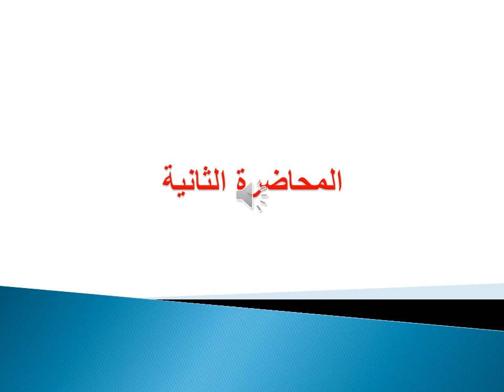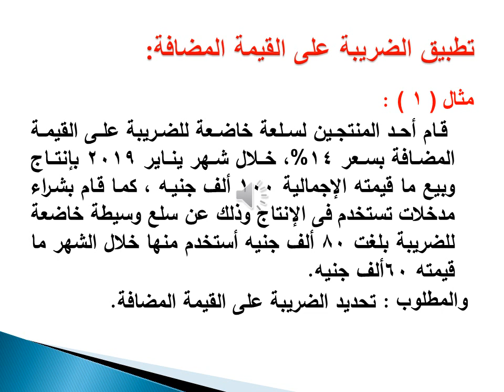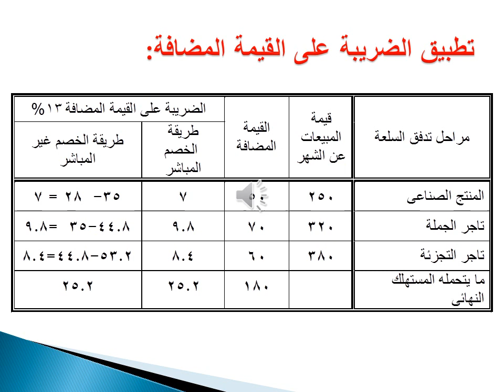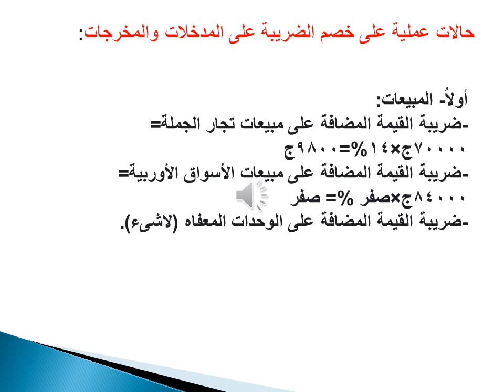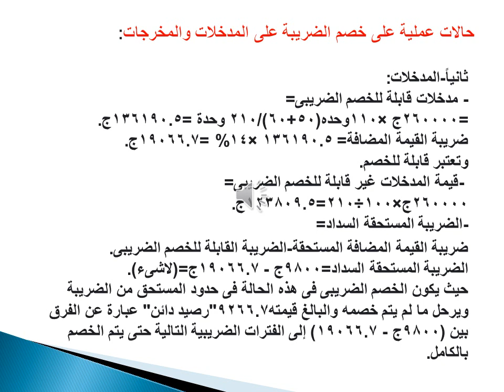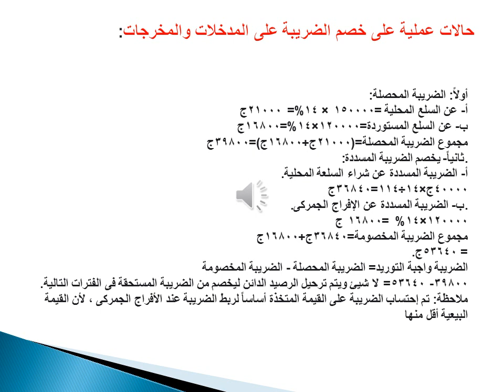دبلومة المحاسبة المالية - الفرقة الأولي - محاسبة ضريبية - أ.د/ محمد عبد الفتاح محمد- 02